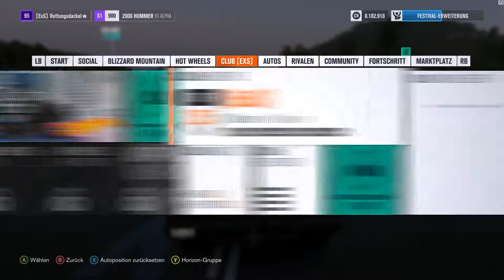🎮 Einmal Querfeldein bitte 🏎 Forza Horizon 3 Season 2 #05 🏎 Deutsch 🏎 PC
Forza Horizont 3 🎮 Deutsch 🎮 Walkthrough Gameplay German/Deutsch/Dansk ;) 🎮 Gameplay with Commentary (German/Deutsch) 🎮 PS4 Pro 🎮  GERMAN 🎮 Ultra HD
PSN: Rettungsdackel81
Xbox-Live: Rettungsdackel
Uplay ID: RettungsdackelD